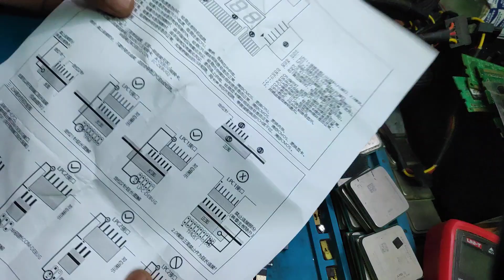TL631 PRO UNIVERSAL DEBUG CARD